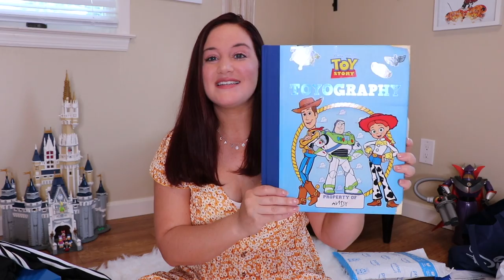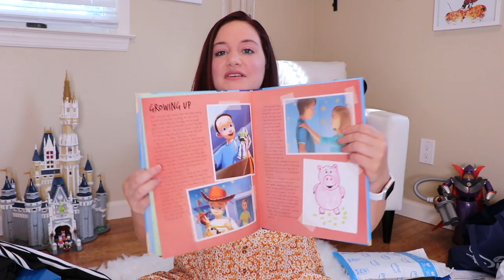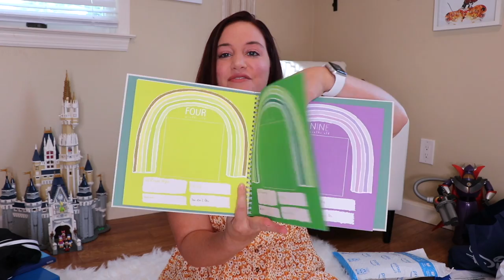rAnDoM sh*t I bought at 4am while breastfeeding | (i spent WAY too much money) | huge haul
hello. i love you. that's all :)

Yellow Amazon Dress
Sunflower Amazon Dress
Leopard Print Amazon Dress
USA crop sweater
Mickey Mouse Sweater Amazon
Adidas Sneakers Amazon
Heart Sunglasses Amazon
Bedazzled Sunglasses Amazon
Toyography Book Amazon
Lucy Darling Book Amazon
Dunder Mifflin T Shirt and Baby Onsie Etsy
Yellow V Neck Dress Target

HUGS!